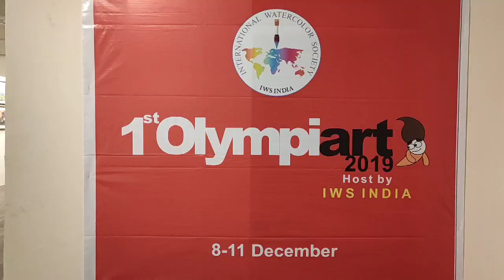1st Olympiart watercolor exhibition 2019 | Big watercolor event | IGNCA, Newdelhi.